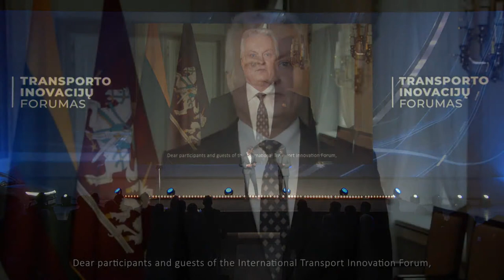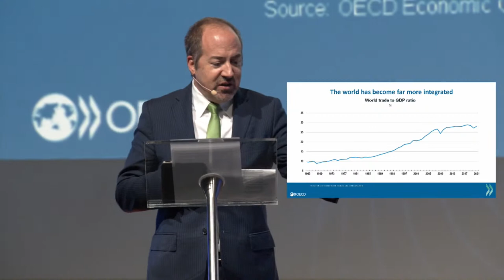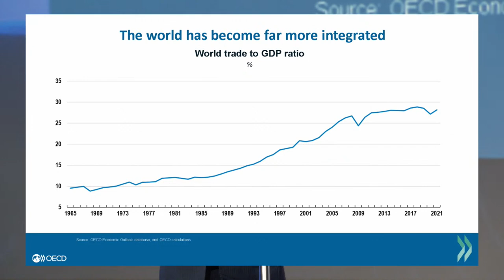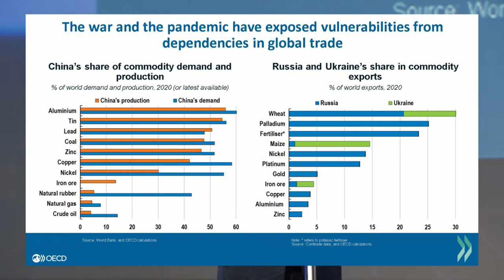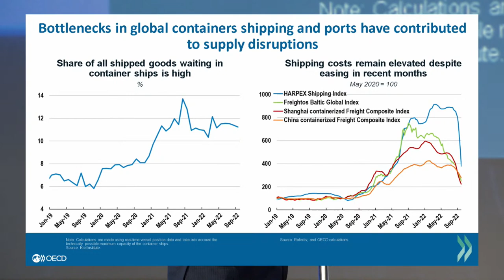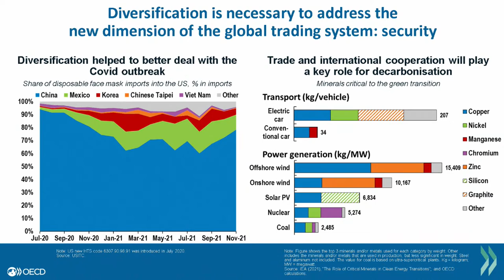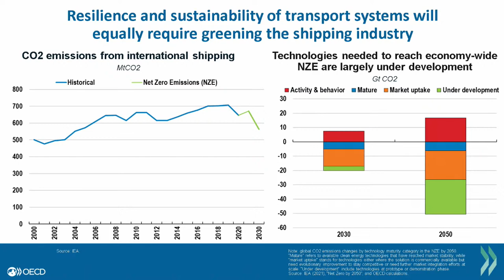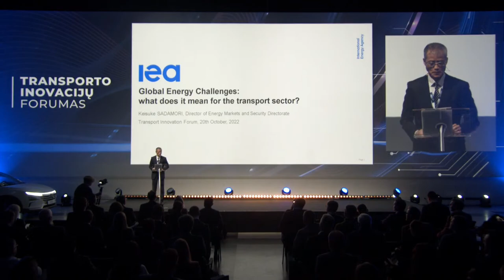Transporto inovacijų forumo 2022 atidarymas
Spalio 20–21 d. Lietuvoje vyks didžiausias Baltijos šalyse renginys transporto ir logistikos srityje – Tarptautinis transporto inovacijų forumas. Tai jau ketvirtą kartą Transporto inovacijų asociacijos ir Susisiekimo ministerijos iniciatyva organizuojamas renginys, kuriame susitiks verslo lyderiai, politikai, sprendimų priėmėjai ir visi, besidomintys inovacijomis, ir jų vystymu.

Forume dalyvaus 70 pranešėjų ir diskusijų dalyvių iš 20 pasaulio šalių. Dvi dienas vyksiantis renginys jungs dvi konferencijas, skirtas transporto srities aktualijoms bei proveržio inovacijomis ir jų pristatymui.

„Delfi“ portale vyks tiesioginė renginio transliacija spalio 20 d. atidarymo sesijos metu ir spalio 21 d. visos konferencijos metu.

Spalio 21 d. jau antrus metus iš eilės bus apdovanoti konkurso, skirto žaliosioms iniciatyvoms susisiekimo srityje, nugalėtojai – geriausių ir inovatyviausių aplinką tausojančių idėjų autoriai. Taip pat bus organizuojama speciali sesija startuolių kuriamų inovacijų pristatymui.

„Forumas ir yra ta platforma, kurioje susirinkus inovacijų politikos formuotojams ir verslo atstovams, priimami sprendimai, keičiamasi patirtimi,
gimsta naujos idėjos ir bendradarbiavimo formatai,“ – pažymi Transporto inovacijų asociacijos valdybos pirmininkas Jurgis Adomavičius.

Šių metų forume daug dėmesio sulauks autonominio transporto, žaliosios energetikos, dekarbonizacijos, tarptautinių skaitmeninių koridorių, EFTI reglamento įgyvendinimo ir kitos temos. Bus kalbama apie visą transporto sektorių, daug dėmesio skiriant kelių, geležinkelių, jūrų ir oro pervežimams, taip pat miestų judumo sprendimams.

Renginyje dalyvaus ir apie globalią situaciją transporto sektoriuje bei būtinus priimti sprendimus diskutuos Europos Komisijos pareigūnai, taip pat Tarptautinės kelių transporto sąjungos (IRU) atstovai, Baltijos šalių susisiekimo ministrai, kiti politikos formavime dalyvaujantys pareigūnai.

Į klausimus – kas pakeis dyzeliną, kaip bus sprendžiamos vairuotojų trūkumo ir trūkinėjančių tiekimo grandinių problemos, kaip spartinti elektrifikaciją ir skaitmenizaciją, atsakymų ieškos ir praktiniais siūlymais dalinsis transporto ir kitų verslo sektorių lyderių atstovai – „Shell“, „Scania“, „Girteka Holdings“, „cargoGO Logistics“. „Google“ sprendimų panaudojimo galimybėmis dalinsis Ricardo Munoz Nunez, „Google Cloud“ transporto industrijos vadovas Europai, Vidurio Rytams ir Afrikai.

Apie skaitmeninius sprendimus vežėjams kalbės Mathias Huttmann, „DKV Mobility“ skaitmenizacijos partneris, skaitmeninių dvynių (digital twin) panaudojimo transporto sektoriuje pavyzdžius pristatys „TomTom“ atstovas, autonominio vairavimo ir prekių pristatymų sprendimus pademonstruos „Clevon“ atstovai.

Forumo metu veiks unikali inovacijų ekspozicija, kurioje bus demonstruojami autonominio vairavimo sprendimai, logistikoje veikiantys dronai ir kita moderniausia technika.